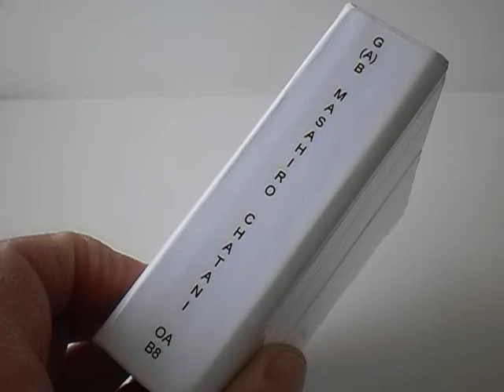Origami Architecture: Great (American) Buildings by Masahiro Chatani (OAB8)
pop-up kaarten van wereldberoemde gebouwen.Ontwerp Masahiro Chatani,realisatie S.Zeilstra